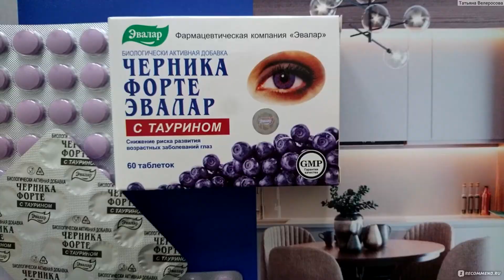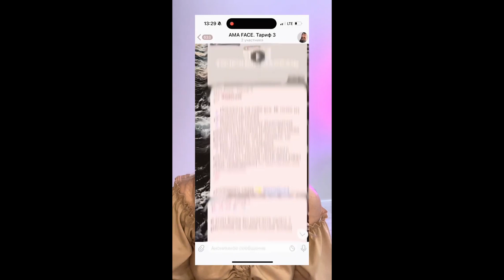Ягода малинка - Топ-5 полезных ягод - Антиоксиданты: Защита от старения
Ягода малинка - Топ-5 полезных ягод
Антиоксиданты: Защита от старения
Продолжение лекции Неумывакина И.П.

Ягоды содержат антиоксиданты, которые защищают клетки организма от старения, способствуют профилактике онкологических заболеваний; Ягоды важны для красоты кожи, волос, ногтей; Еще один ценный компонент ягод — клетчатка, необходимая для нормального пищеварения; Низкая калорийность.

1. Клубника
Начнем с клубники — ягоды, любимой многими. Встретить ее в магазинах можно круглый год, но истинные ценители утверждают, что самую вкусную и ароматную продают лишь летом. Если и вы придерживаетесь такого мнения, позаботьтесь о заморозке клубники во время сезона сбора. Когда наступит зима, вы сможете разморозить ягоду и добавить в кашу, компот, выпечку или другие блюда.
Клубника богата кальцием, магнием, калием и фолиевой кислотой — одной из форм витамина В9, особенно важного для организма в период вынашивания ребенка. Из-за этого можно считать клубнику одной из самых полезных ягод для женщин.
В ней много витамина С, даже больше, чем в лимоне, и клетчатки.
2. Малина
Малина — еще один ягодный фаворит. В свежем виде хранится не очень хорошо, а потому нужно есть ее свежей, замораживать, сушить, готовить компоты, желе или варенье.
Полезные свойства малины связаны с богатым составом: в ней содержатся кальций, магний и витамин С. Калорийность невелика: 64 ккал на 100 г.
3. Смородина
Черная, красная или белая смородина — отличный вариант для употребления в свежем виде и заморозки. В зимнее время можно варить морс, делать желе, использовать для приготовления пирогов.
Смородина, особенно черная, содержит много витамина С, богата клетчаткой, калием и кальцием. С этим связаны ее полезные свойства: ягода помогает нормализовать процесс пищеварения.
4. Черника
Черника — вкусная ягода для красоты и молодости. Это настоящий суперфуд, ведь в ней есть клетчатка, витамины В и С, много калия и антиоксидантов. Это может снизить вероятность развития рака, проблем с сердцем и сосудами.
5. Ежевика
Эта ягода встречается в средней полосе куда реже, чем малина или клубника. Внешне напоминает малину. Эти растения родственники, но их вкус отличается.
В ежевике много кальция, калия, клетчатки (больше, чем в малине и чернике), витамин С и всего 60 ккал на 100 г. Антиоксиданты тоже присутствуют.

8 Неумывакин: Шутнирование - Жизнь после АКШ